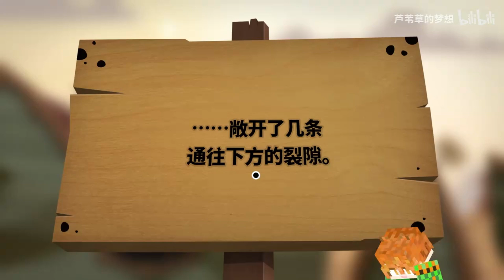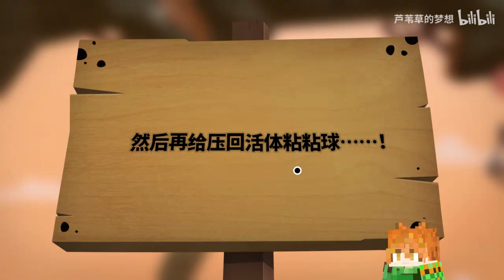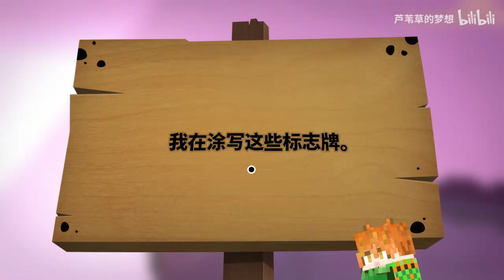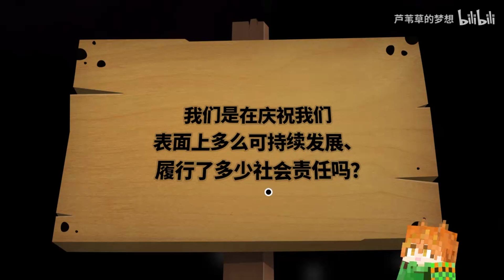向前，向前，再向前！ 漫漫多汁路-粘粘世界2！forward, and forward again! The Long Juicy Road - Sticky World 2!